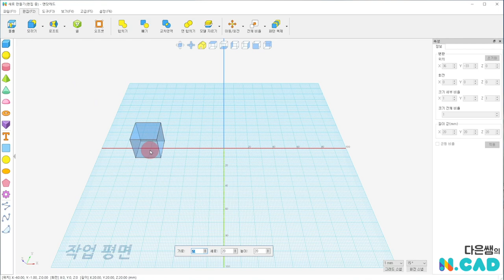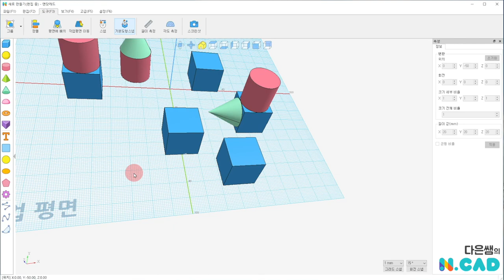엔닷 캐드 4. 스냅 딱 붙는 이동 | 3D 모델링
딱 맞춰서 이동하는 자석같은 스냅 기능을 알아보아요.